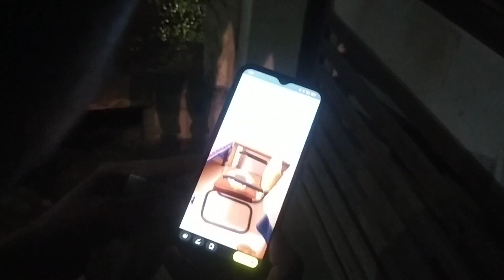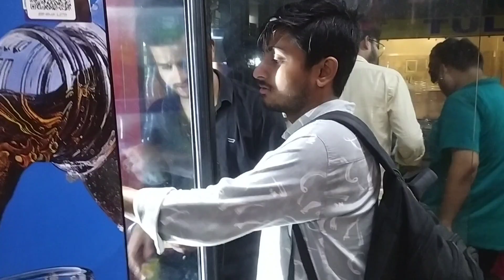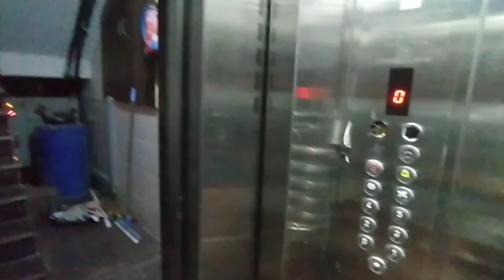Kota Vlog ll Landmark city mai room milna hua muskil? ll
hit likes.

lots of ❤🥰

In this VLOG 2, ek friend ghar se aaya tha aur landmark mai room lena tha to ham log room khojne jaa rhe the to mausam saam ke time barish wala tha to jab nikla thora dur jate barish start ho gya tha phir barish khtm hone ke baad mai socha itna acha mausam ho rkha hai to vlog bna leta hu aur landmark mai room kese milta hai jab ham log landmark pahuche to woha har room bhra hua tha abhi neet aur jee ka exam hai aur iss month hi to sab student aaye hai kota bhut bhir chal rha bhut try kiya allen ke side mai room khojne ka but nhi mila aur mila bhi to bhut jada rate bta rha tha yha jitne hostel pg wale hai sab student ka majburi ka glat fyade wotha rhe hai aur phir landmark ke thora bhar side bhi bhut rate bta rha tha aur room pasnd bhi nhi aaya to last mai ek bhaiya jo sath mai gye the wo bole mai apne hostel mai baat kar ke room dila duga aur barish bhi bhut jada ho rha tha to room khojna barish mai bhut muskil tha so, guys vlog acha lge to like, comment and share kar dena, have a nice days ❤